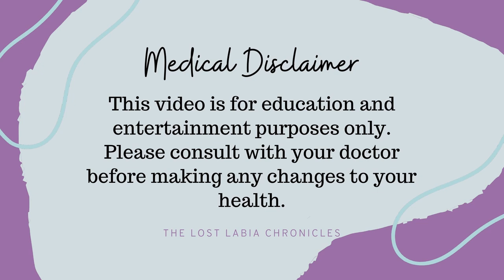What is Lichen Sclerosus & Is It Serious?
In this video, I go through the basics of lichen sclerosus: what is it, what do we think causes it, symptoms, etc. I also address a commonly asked question which is: "is lichen sclerosus serious".

- for Canada, and
- for USA

0:00 - introduction
1:46 - what is lichen sclerosus
8:31 - how lichen sclerosus is diagnosed
11:58 - is lichen sclerosus serious
25:46 - summary

@thelostlabiachronicles on Instagram, Facebook, & TikTok